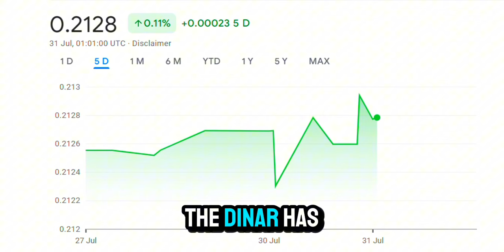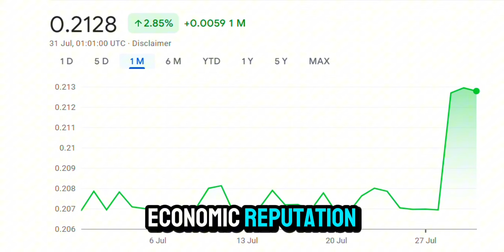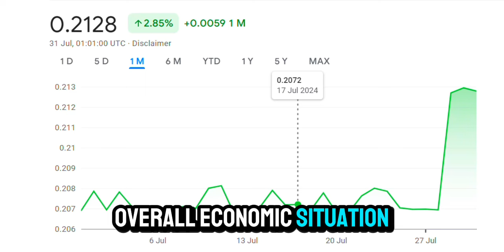Iraqi Dinar News : How Iraqs New Exchange Rate Will Change Everything: Dinar News Today.